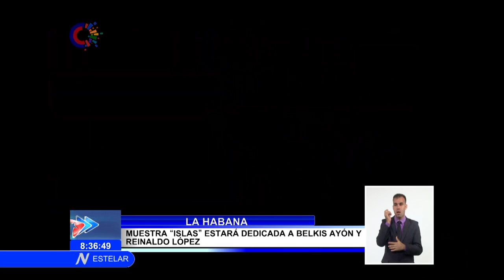Panorama cultural en Cuba desde el Estelar Sabatino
Hoy fue presentado en SábadoDelLIbro "Con un Himno en la garganta" como homenaje a los estudiantes de medicina. Estas y otras informaciones desde Cuba del ámbito cultural desde el Estelar Sabatino.